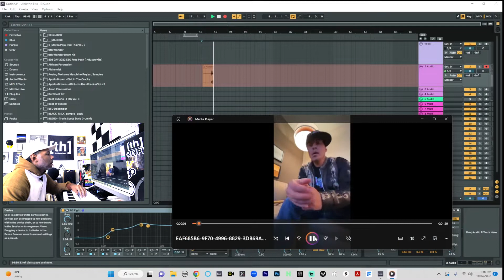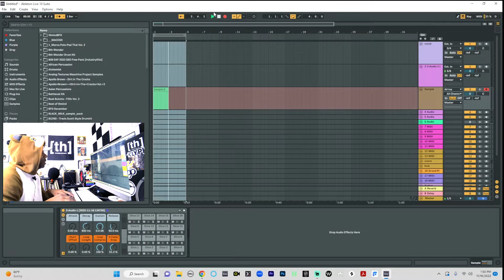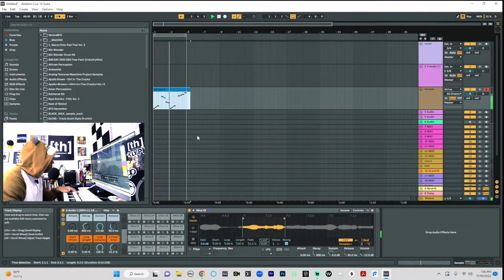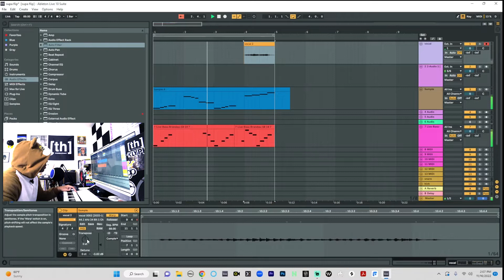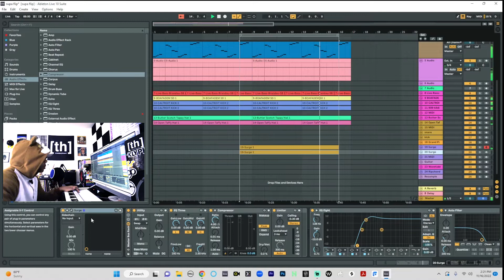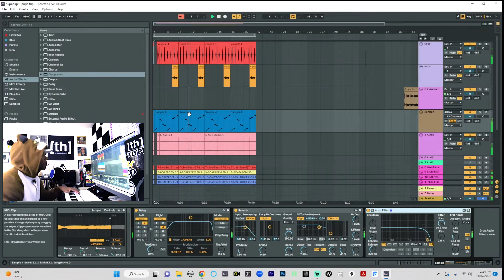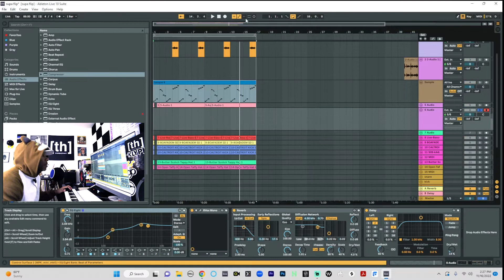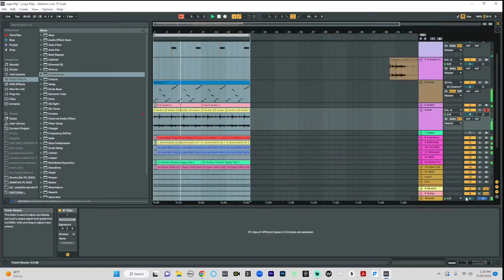I SAMPLED INSTAGRAM VIDEOS | Flips From IG Vids Part 1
In this video, I sample artist, Supaman, playing a wind flute. Check out the process and how I made this beat out of the beautiful sounds that his instrument makes. I created using Streamlabs OBS to screen record, my iPhone 13, Ableton Live & a Bluetooth mic, and Adobe Premiere to edit.